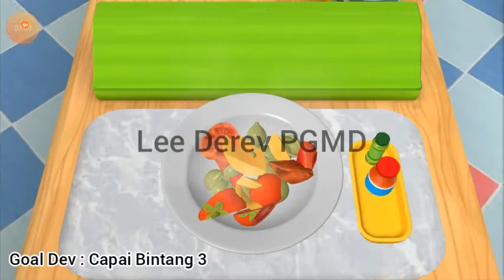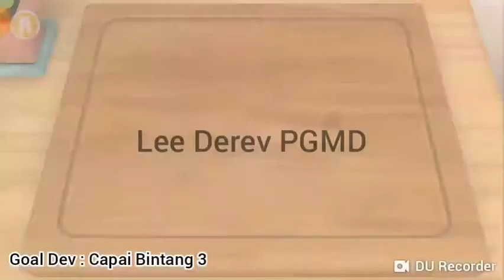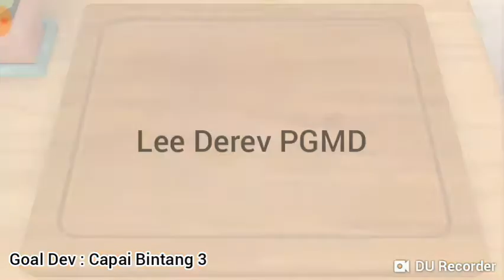[Play Time] Dr. Panda Restaurant 3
oooooooooo